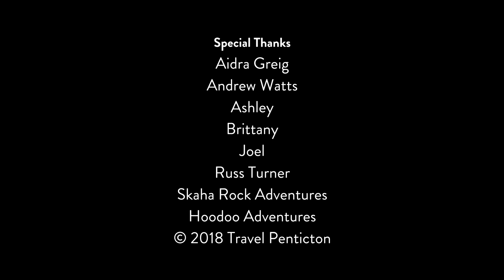The "Climbing" Link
Local climber Adra Greig and adventure operator Russ Turner say it best, as they talk about the climbing in the Skaha Bluffs Provincial Park.